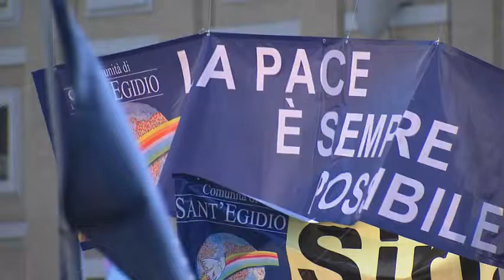Vatican Magazine "La pace comincia in casa" 03-01-2013